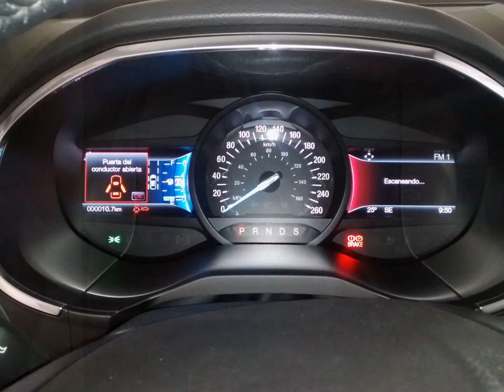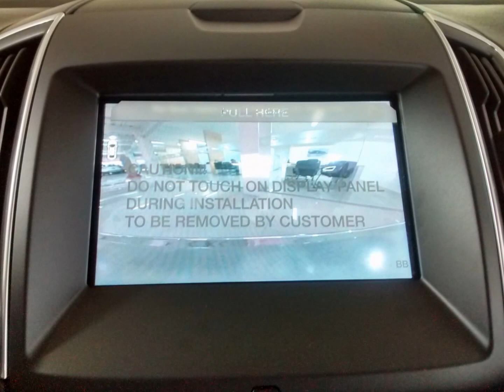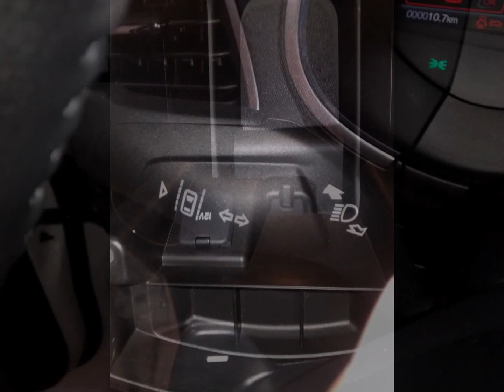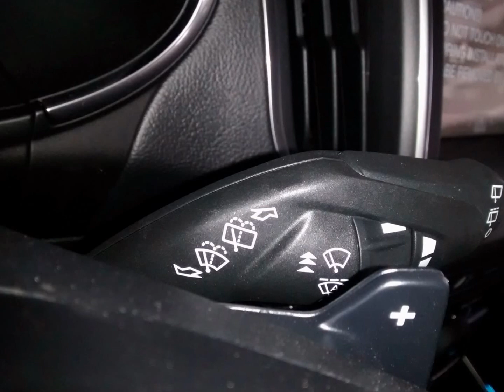Nueva Ford Edge Titanium 2016 Galeria de Detalles e Interior Colombia | Carlos Morelos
Esta es una galería del interior d la primera Nueva Ford Edge en Bucaramanga, si desea una llámeme Carlos Morelos, Consultor de Vehículos FORD, Celular y Whatsapp , em@il; ,